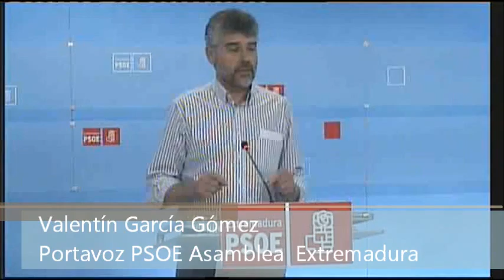Monago y Rajoy llevan a los parados a la exclusión social y la pobreza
Rajoy ha tardado seis meses en quitarse la careta y hacer todo los contrario que dijo en la campaña electoral: no recortaría las prestaciones al desempleo y ahora va a suprimir los 426 €.